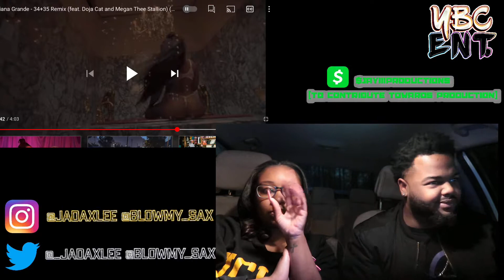GREAT FOR VALENTINES! Ariana Grande - 34+35 Remix ft Doja Cat & Meg Thee Stallion REACTION |YBC ENT.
GREEN GIANT VOL. 2 WILL BE OUT SOON!!!
Much more to come from 2019!!!